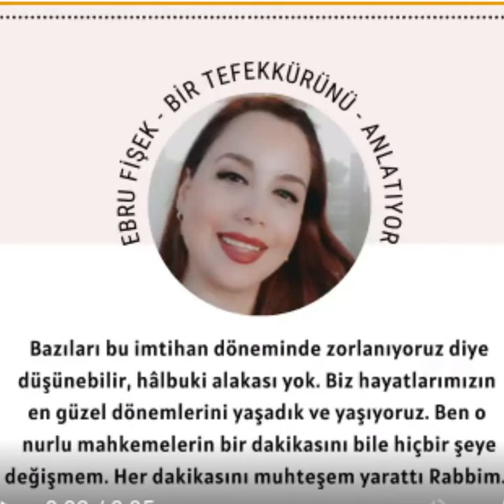Bir tefekkürümüzü paylaşalım...